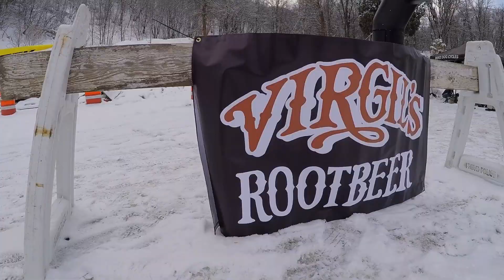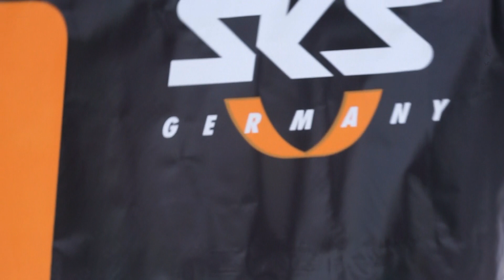Frosty's Fat Bike Race Series 2016 Event #1 Big Springs, Provo Utah